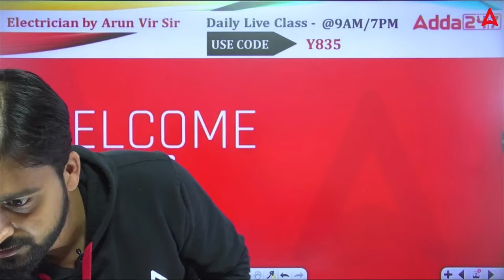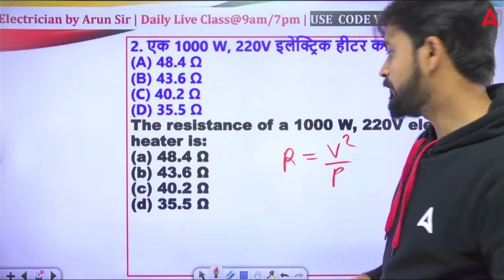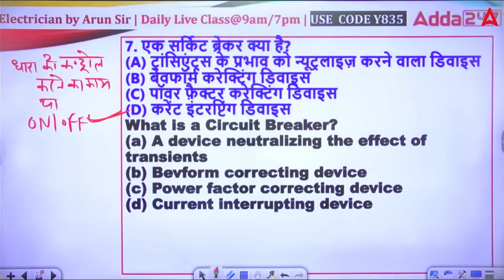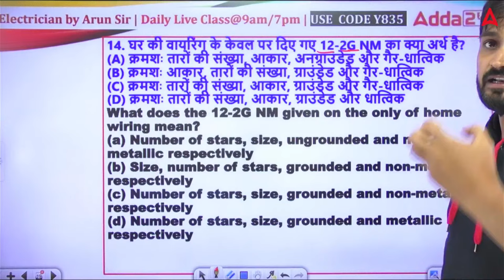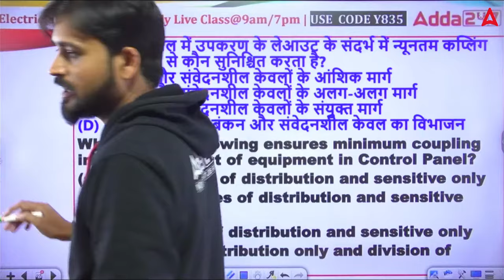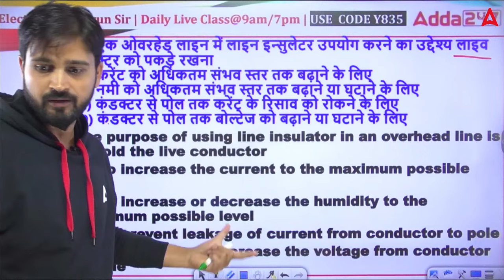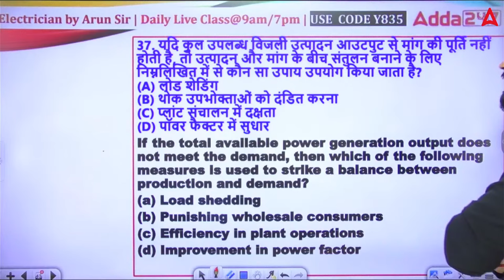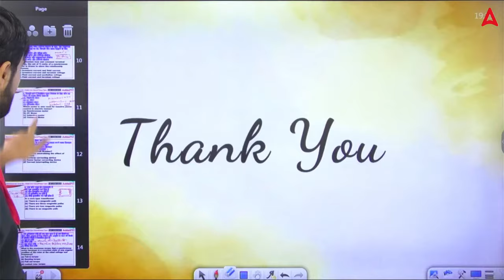BSPHCL Previous Year Question Paper 2018 | BSPHCL Technician Grade 3 | By Arunvir Sir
🔴🔴 𝗬𝗧 𝗖𝗟𝗔𝗦𝗦 𝗦𝗖𝗛𝗘𝗗𝗨𝗟𝗘 𝟮𝟬𝟮𝟰🔴🔴

Time            Subject                       Faculty
8:00 AM      Current Affairs             Pinki Mam
9:00 AM       Electrician                   Arunvir Sir
10:00 AM     GK/GS                        Pinki Mam
12:00 PM     Science                       Deepmani Sir
12:30 PM     Computer                    Deepmani Sir
1:00 PM       Maths                          Ankit Sir
3:00 PM       Reasoning                   CK Sir
3:30 PM       English                         Nandni mam
7:00 PM       Electrician                    Arunvir Sir